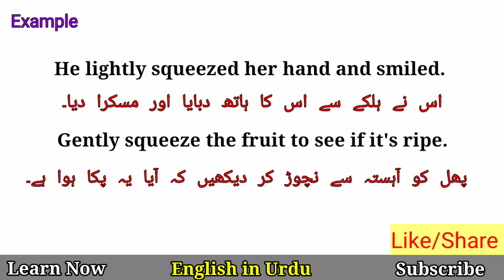Squeeze Meaning in Urdu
Squeeze Meaning in Urdu @EnglishinUrdu
Words Meanings
english vocabulary
vocabulary words meanings
english
English
English topics
Vocabulary in Urdu
vocabulary
vocabulary
squeeze meaning in hindi,
squeeze meaning,
squeeze means,
meaning of squeeze,
squeeze meaning in English,
definition of squeeze,
squeeze definition,
squeeze in dictionary,
squeeze ka kya matlab hot hay,
What is squeeze meaning,
use squeeze in sentences,
How to pronounce squeeze,
Squeeze,
Google dictionary,
Youtube dictionary,
Vocabulary in urdu,
English vocabulary,
Enlgih words meanings,
Dictionary,
English language,
Basic vocabulary,
Words Meanings
english vocabulary
vocabineer
vocabulary words meanings
short english
trending English
trending English topics
British
language salad
short viral vocabulary
viral english
ilets vocabulary
new vocabulary
English language